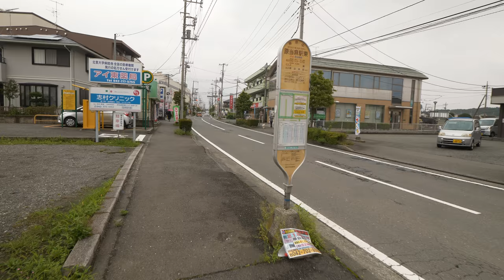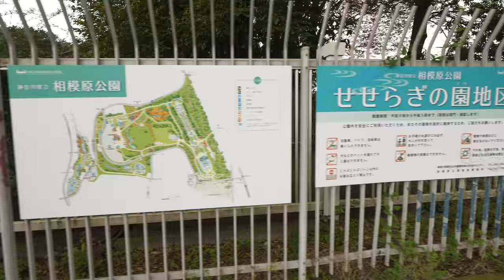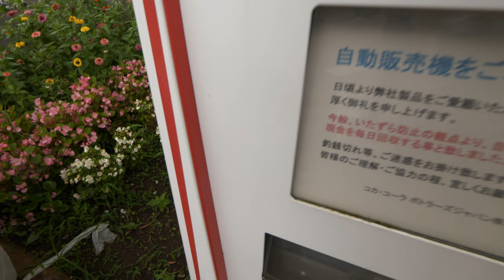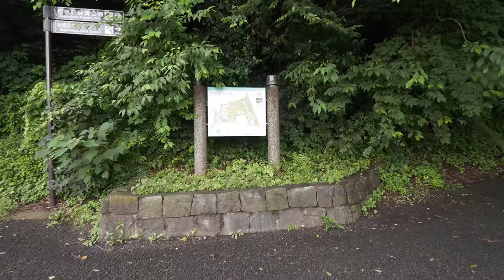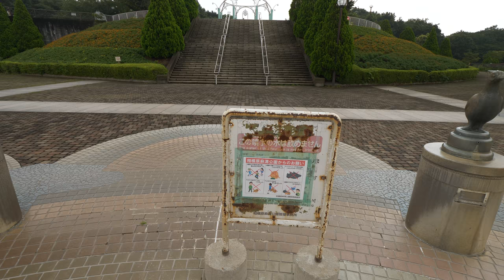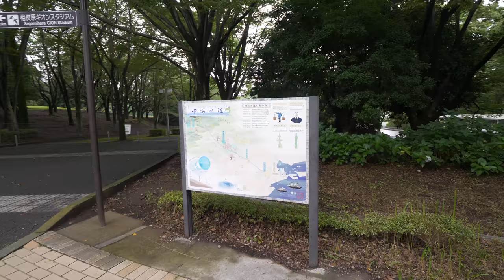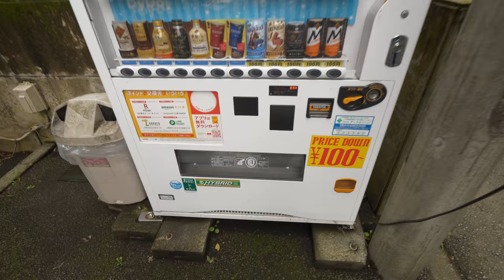4K・ 【4K】Morning walk in Sagamihara city from Harataima station to Gion stadium and Shimomizo station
I decided to walk to Gion stadium related to dynaboars team. Not like I'm a fan, just for fun. It's also very rural area, Shimomizo station has only one line used in both directions. Found many kitchen gardens and real gardens with fountains. There was on cat but it ran away as soon as noticed me.

00:01 Harataima station
14:13 Strange flower
19:40 Shrine
22:33 "What is the closest way to the stadium?"
27:54 Sagamihara park
28:10 Tea time
36:50 Kanagawa Kenritsu Sagamihara park
43:54 Tree house
45:20 "Do not climb"
48:05 Old Japanese garden
53:12 Fountain area
58:28 More strange flowers
01:11:18 Gion stadium
01:25:40 River
01:34:04 Hato rive
01:34:37 Cat! Ran away 😿
01:35:37 Kiyomizudera temple
01:40:25 Tea time. Well, not tea, Umeyoroshi.
01:42:15 Shimomizo station

Time 07/24 10am